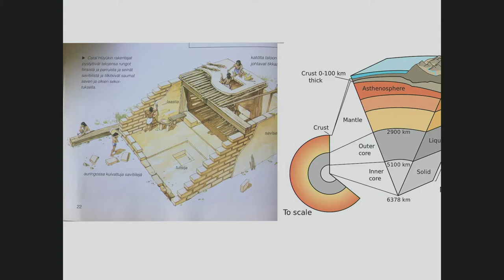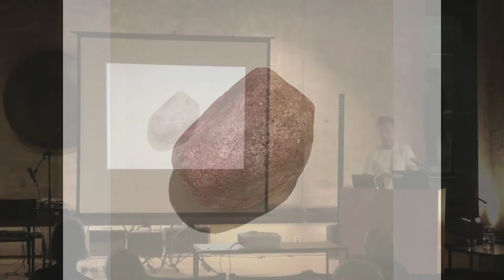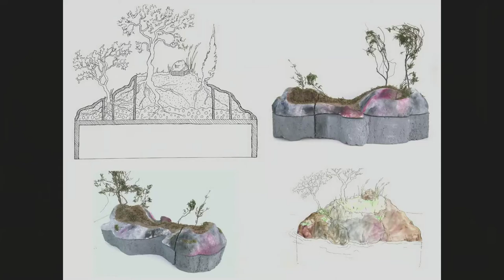Aboagora Live-stream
Aboagora 2019